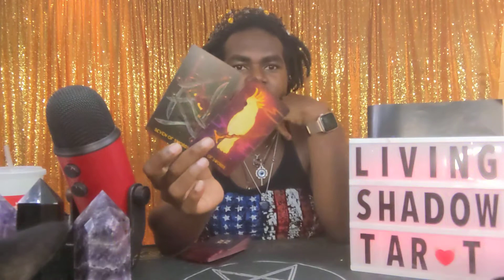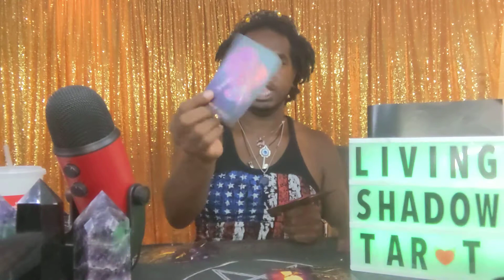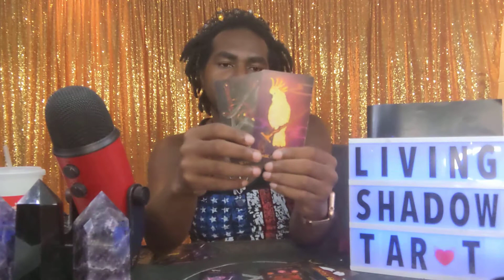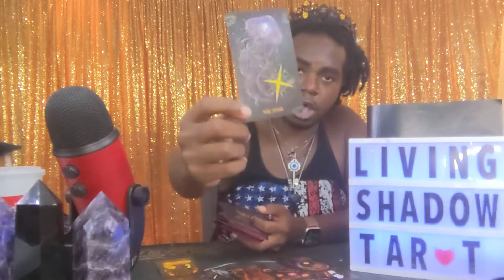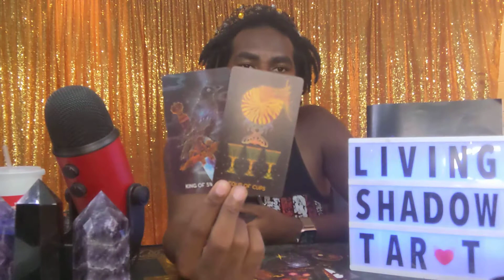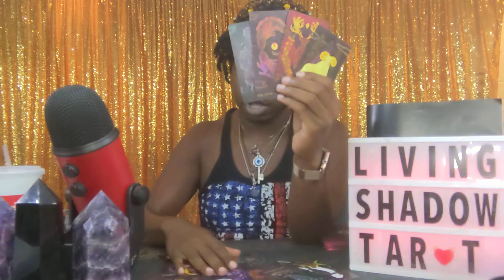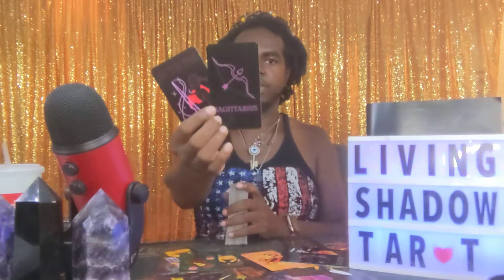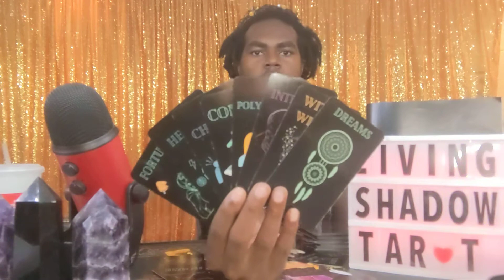10/10 Portal 🌀 “Burdens Be Gone 👁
Da Shadow Site🌹 ~ Home of all the Products & Services I Offer 🗡 Join Da Assassination 🫂